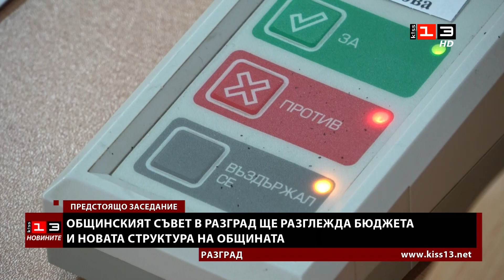Новините на КИС 13 на 8 февруари 2024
Гледайте Новините на телевизия КИС 13 от 8 февруари 2024 година.

Ето какво ви показваме днес:

Споровете за поста на външния министър след ротацията продължават. Борисов и Денков направиха коментари по темата.

В Русе представиха готвени промени по два закона в енергетиката. Какви са те и кои сфери касаят?

Трети ден протести: Земеделците в Русе запалиха бали със слама на кръговото на Дунав мост. Има ли развитие в преговорите?

Бюджетът и новата структура на Общинската администрация в Разград влизат за разглеждане в местния парламент. Какви са предложенията?

Базарът за мартеници в Търговище започва да работи на 19 февруари. Кои са местата, където ще се продават червено-белите символи на пролетта?